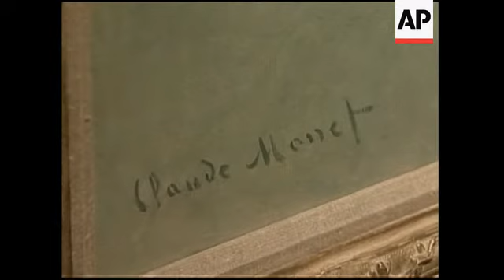Preview of Monet exhibition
1. Wide pan of exterior Wildenstein & Company.
2. Tight shot of Wildenstein flag exterior
3. SOUNDBITE (English) Joseph Baillio, Curator of the Monet exhibition:
"Well, those are the most daring of all of his compositions because they are so modern they influence modern art. You go into the late room here and you see a very late waterlilies picture that reminds you of some of the panels of Rothko. You'll see other pictures that will remind you of what Jackson Pollock will do."
4. Wide pan of exhibit
5. Wide push in of Waterlilies painting
6. Close up of Waterlilies painting
7. Tilt down of three paintings
8. Tight shot of Waterlilies painting
9. Tilt down of brush strokes on Waterlilies painting
10. SOUNDBITE (English) Guy Wildenstein, President of Wildenstein & Company:
"And as public institutions accepted to loan pictures, as private collections accepted to loan us pictures it slowly became a very, very important show."
11. Wide pan of Monet paintings
12. Rack focus of brush strokes
13. Tight push of Monet signature on painting
STORYLINE:
Seeing a Monet up close in one's life time is special. Getting to see Monet's life's work all in one place is a rarity soon available in New York.
Wildenstein & Company gallery is offering a new look at Claude Monet, exhibiting works never before seen by the general public.
The show is a retrospective of Monet's career encompassing his figurative to impressionism and post impressionism periods.
It is this last period, most famously associated with the waterlilies series, that curator Joseph Baillio calls the most influential,
"Well, those are the most daring of all of his compositions because they are so modern they influence modern art you go into the late room here and you see a very late waterlilies picture that reminds you of some of the panels of Rothko. You'll see other pictures that will remind you of what Jackson Pollock will do," he said.
The exhibit draws from between 12 and 15 public and private collections, a large number for a showing at a private gallery.
Wildenstein president Guy Wildenstein says the exhibit took on great importance with the momentum of works donated.
"As public institutions accepted to loan pictures, as private collections accepted to loan us pictures, it slowly became a very, very important show",  he said
A few of the works have never been displayed in public before, making this exhibition even more special.
One of those rarely seen works, going from a private collector's wall to a public showing for the first time, is 1867's "Adolphe Monet in the Garden of Le Cocteau," showing Monet's father reading in the shade of a sun-splashed, kaleidoscopic garden.
The non-commercial exhibit at Wildenstein & Company from April 27 to June 15 features 62 works from Monet's long career, including three never seen by the public and two which have never before been reproduced in colour.
Keyword-art